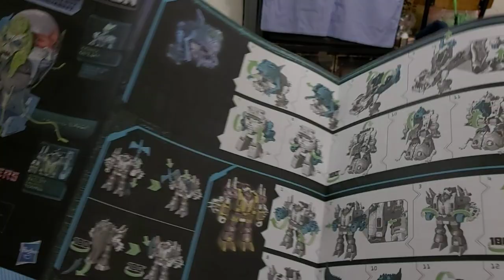SDCC限定 變形金剛大電影組合包 TRANSFORMERS WAR FOR CYBERTRON TRILOGY QUINTESSON PIT OF JUDGEMENT / The Movie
2020年紀念性質大於把玩性質的一款商品~~